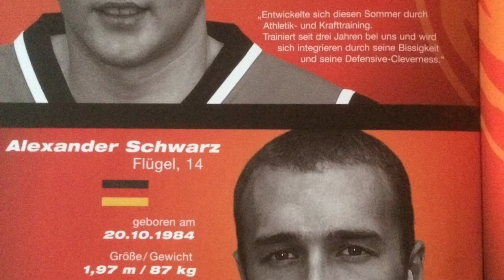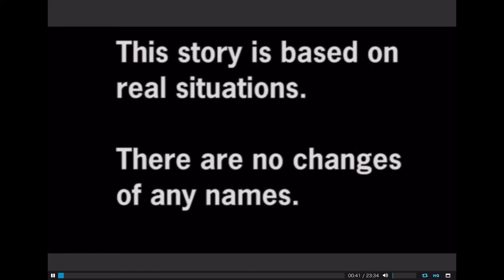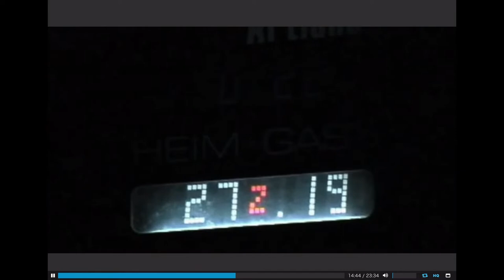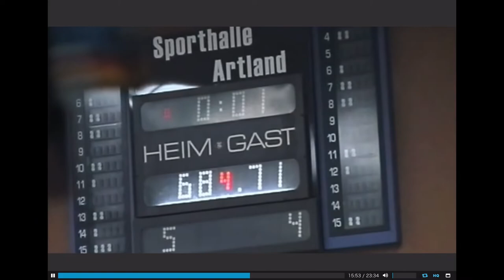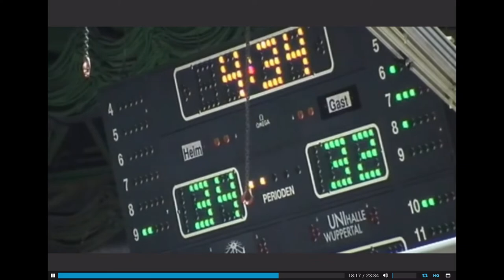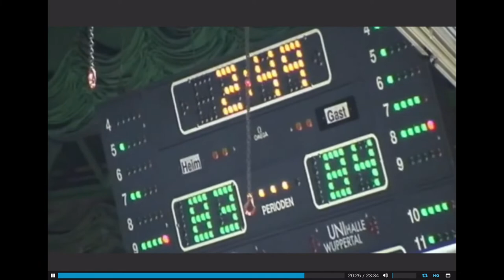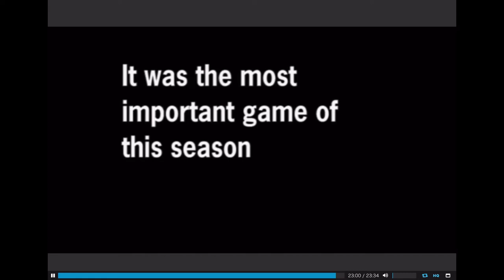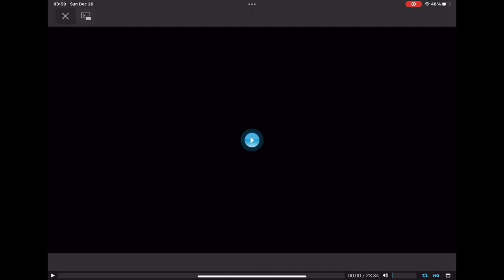The Artland Dragons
This is a collection of photos and a Video of the Artland Dragons from 2000 to 2003 when the completed a (30-0) undefeated Season to move into the 1.Bundesliga.
It was a great time to a Dragon or a Dragon Fan.